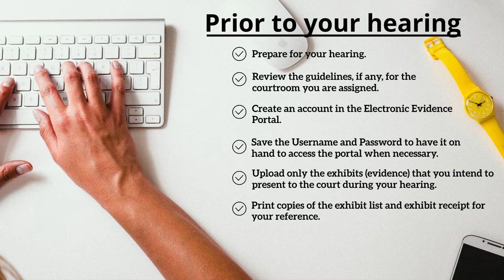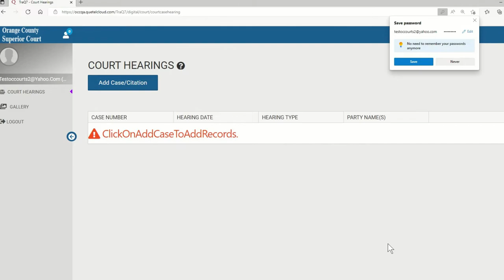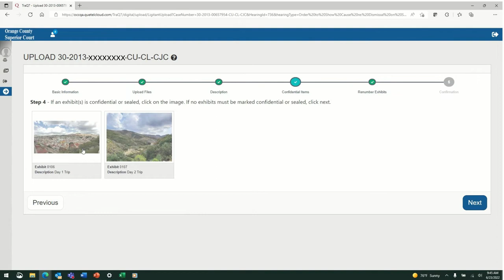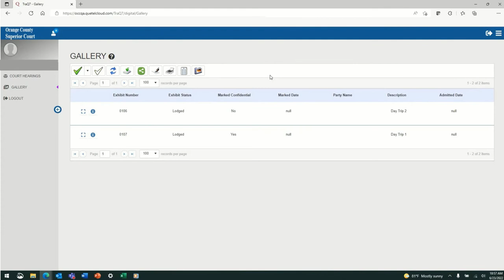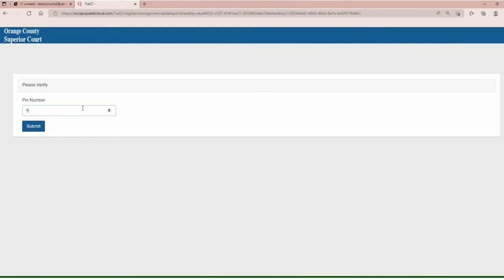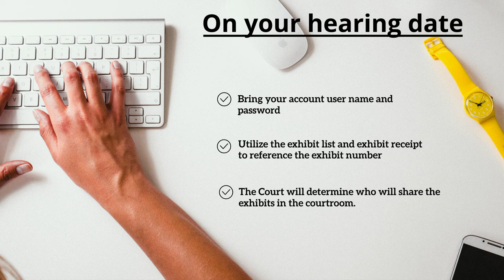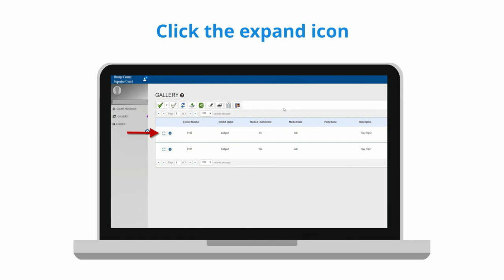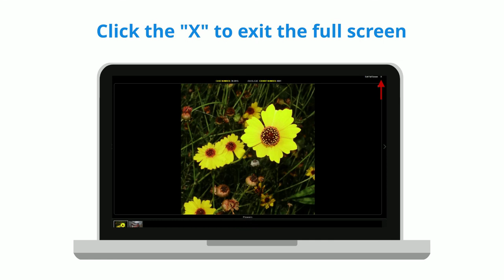Electronic Evidence Video Instructions